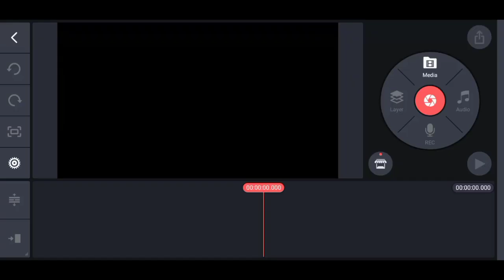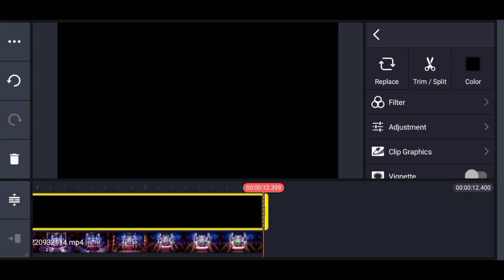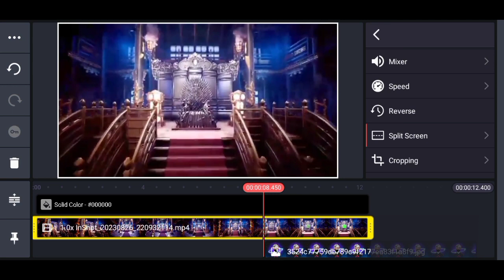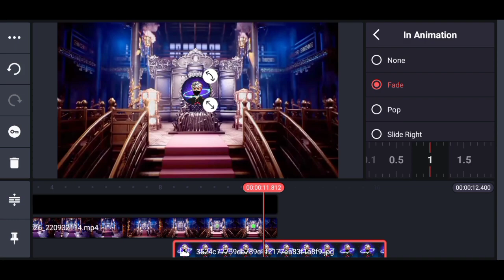King Home 3D Animation Intro || How To Make King Home 3D Intro In Kinemaster